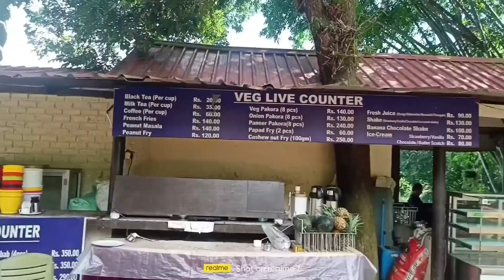Brahmaputra jungle Resort